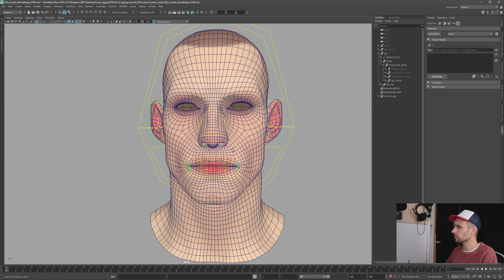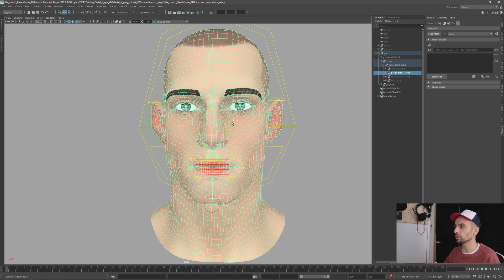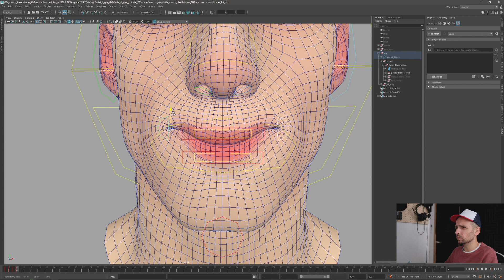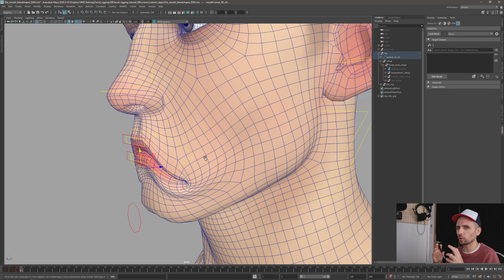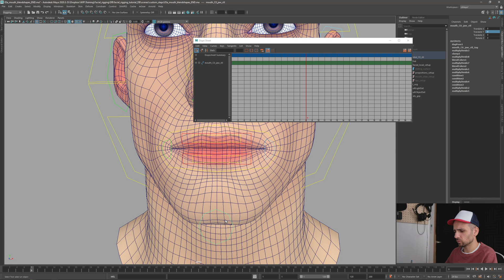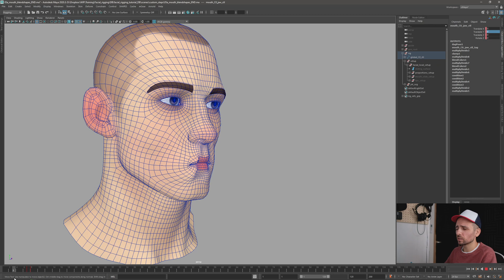25 Facial Data-Centric Rigging: 05a mouth corrective blendshapes